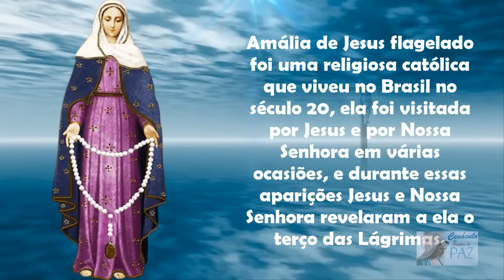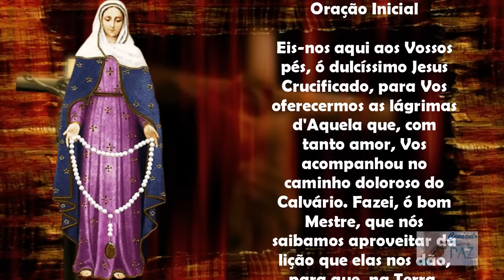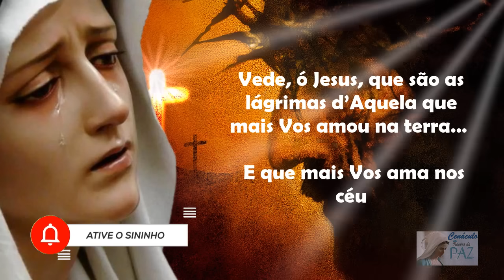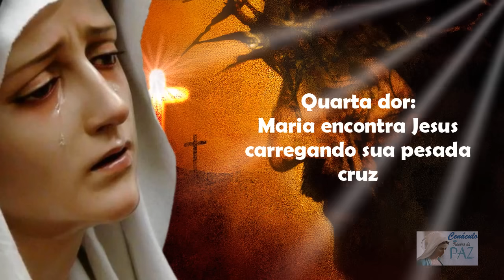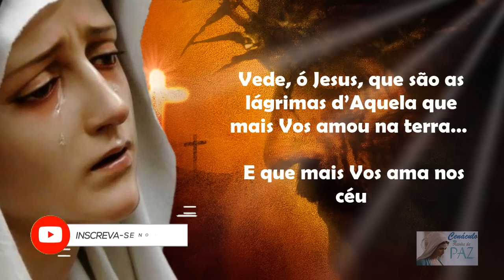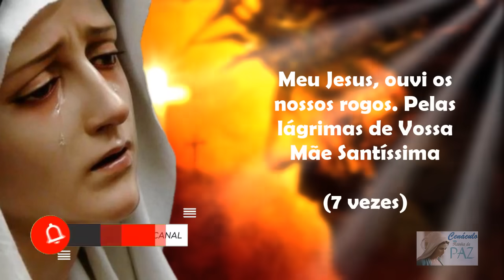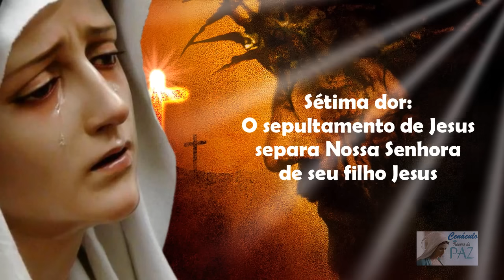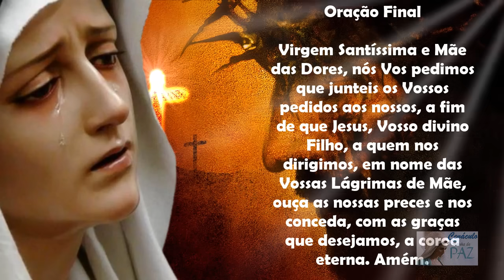Terço das Lágrimas de Nossa Senhora - Coroa Das Lágrimas de Maria (Domingo, 11/08/2024)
➡️Curso 100% ONLINE para os que desejam preparar ou aprofundar-se na Total Consagração ´Santíssima Virgem.: ➡️